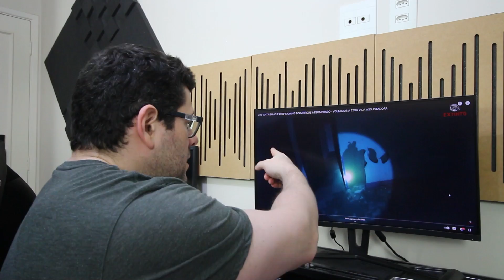Análise Espiritual - Fiquei impressionado com o que foi encontrado no "Morgue Assombrado" Mexicano 2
Hoje vou analisar um video do canal "arquivo extinto" onde gravam em um necrotério mexicano. Eu realmente fiquei impressionado com o que foi encontrado.